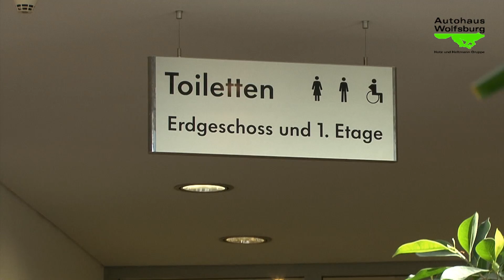Das Autohaus Wolfsburg und der neue EOS2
Das Autohaus Wolfsburg stellt den neuen EOS2  vor.